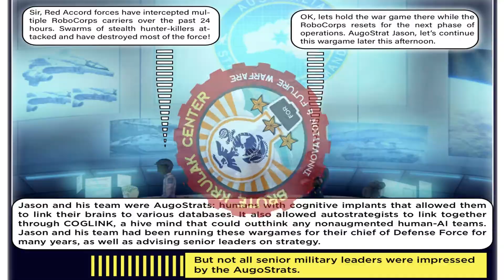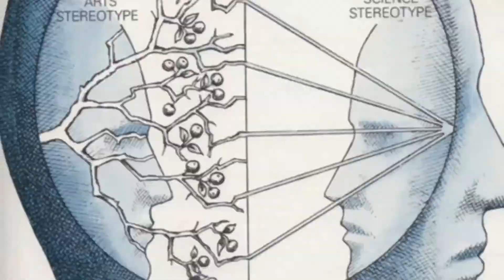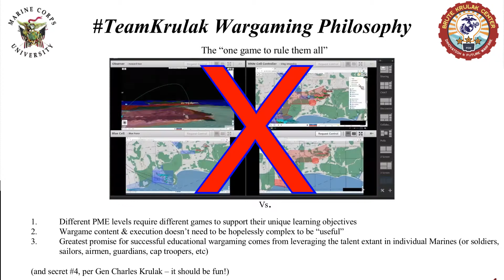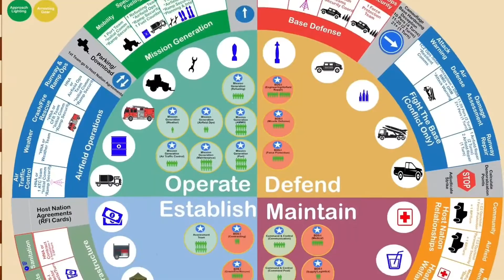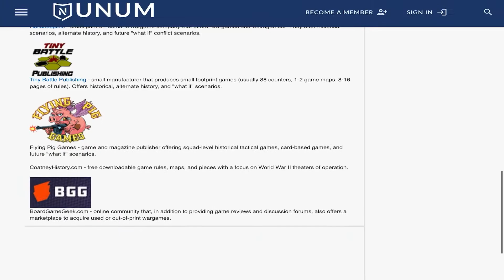Krulak Center Approach to Educational Wargaming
We've talked about it, written about it, and now it's time to show it--this video is an overview of the Krulak Center's approach to educational wargaming, and examples of how we have supported everything from individual student research projects at Marine Corps University to class-wide game facilitation to collaboration with external partners.

Based on the article "Make It Stick" in the June 2021 issue of the Marine Corps Gazette, available